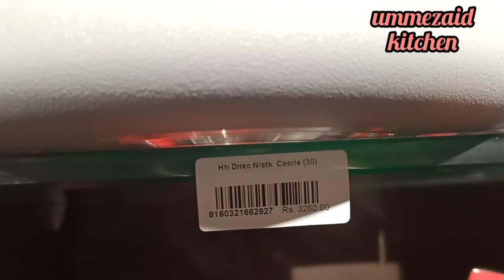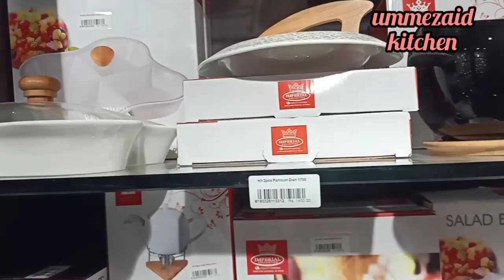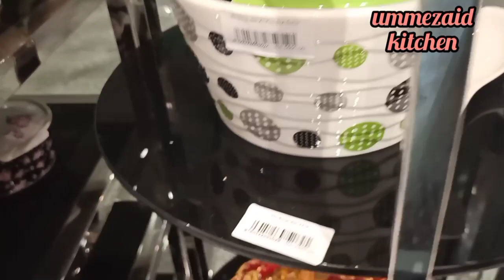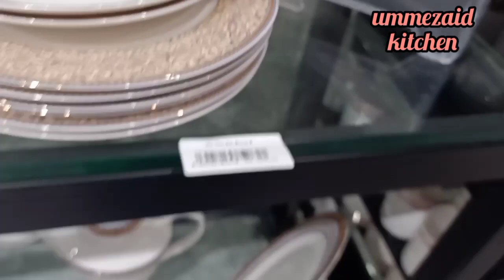Beautiful Crockery shop I Ramzan special